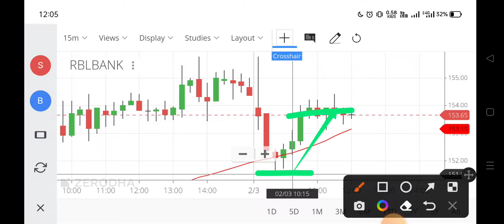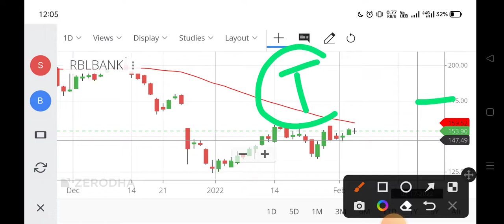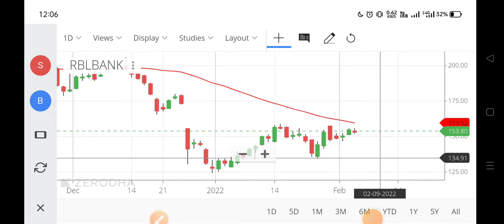rbl bank share ,rbl bank share price,rbl share price,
rbl share price,
rbl bank share price target 2022,
rbl bank share price target 2021,